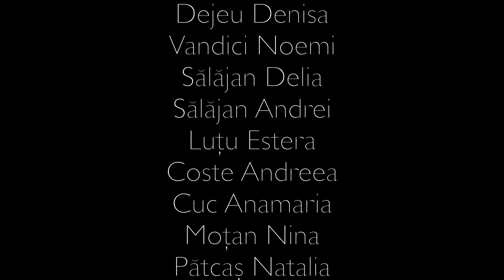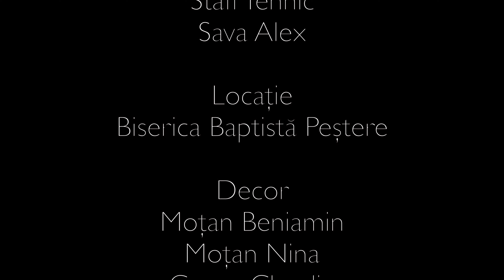Amedeo - Îngeri Mii din Ceruri Cântă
Angels We Have Heard - For King & Country Cover

Solist: Mocan Ruben

Voci Aditionale: Vandici Madalina, Vandici Salomeea, Gherghel Laura, Filip Samuel, Cristea Elisa

Cor: Dejeu Denisa, Vandici Noemi, Sălăjan Delia, Sălăjan Andrei, Luțu Estera, Coste Andreea, Cuc Anamaria, Moțan Nina, Pătcaș Natalia, Ștef Diana, Șandor Denisa, Cioară Bianca, Pop Andrada, Katona Natalia, Bosnea Sebastian, Gherghel Andrei, Stan Răzvan, Bosnea Paul, Blaj Anamaria, Simona Andreea, Carp Ghita

Instrumente:
Mocan Ruben - Pian
Claudiu Cocoș - Chitară Electrica
Paul Gherle - Tobe
Giurgiu Michael - Chitară Acustica

Înregistrare: Mocan Ruben, Claudiu Cocoș

Mix & Master: Mocan Ruben

Productie & Editare Video: Mocan Ovidiu

Staff Tehnic: Sava Alex

Locație: Biserica Baptista Peștere

Decor: Moțan Beniamin, Moțan Nina, Cocoș Claudiu, Mocan Ruben, Vandici Salomeea, Vandici Noemi, Vandici Mădălina, Silaghi Daniel, Fekete Ariana
Cuc Anamaria, Coste Andreea, Bot Florin, Filip Samuel, Sava Alex

Versuri:

R: /: Glorie, S-a născut Mesia. : /

1. Îngeri mii din ceruri cântă
Pe deasupra văilor
Munţii bucuroşi repetă
Armonia, cântul lor.

2. Ce-i cu bucuria voastră?
Voi păstori, ce auziţi?
Ce anunţă ceru-n slavă?
Ce-ascultaţi aşa uimiţi?

3. Pruncul sfânt cu chip de soare
E nespus de luminos.
Sfinţi părinţi cu adorare
Îl veghează pe Hristos.

/: Să venim, Să ne-nchinăm
S-a născut și este Domn :/